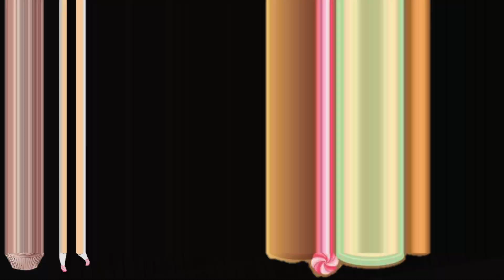Mini Heart shaped cheesecake / mini Heart Oreo cheesecake / no bake cheesecake recipe in Malayalam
Mini Heart shaped cheesecake recipe in Malayalam
No bake cheesecake
Cheesecake filled chocolate hearts
How to make a heart shaped cheesecake
How to make a mini Heart shaped cheesecake in Malayalam
Shiny mirror glazed cheesecake
Valentine's day special mini Heart shaped cheesecakes
Mini cheesecake

Shefeena's Naughty whisk